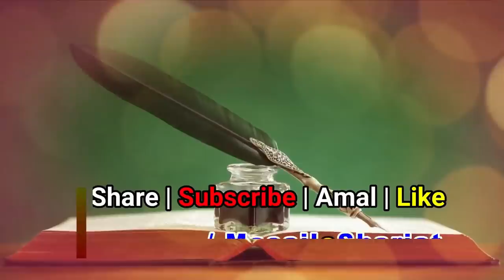Social Media Par Comment & Tareef Sunne Ke Liye Photo Dalna | Khud Pasandi | Saman Ki Tarif Sunna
(NEWS & Update) 📰 📅⏰
Aane Wali Videos & Live Timing Dekhen

khud pasandi kise kehte hain
apne saman ki tarif karna
fb par pic upload karna shariat me kaisa
sikander warsi about social par photo
apne saman ki tarif sunna
khud pasandi kise kehte hai
apni tarif sunna kaisa
khud ki tarif ke liye pic dalna kaisa
wah wah karwane ke liye photo dalna
apne libas ke bare me sabse puchna kaisa
khud ke photo par comment chahna tarif chahna
sikander warsi about khud pasandi
social media par khud ki photo dal kar share karwana
facebook par khud ki photo picture upload karna islam me kaisa
imam ko photo fb par dalna kaisa
comment subhan allah likhna kaisa
jhuthi tarif karna gunah hai
comment me jhut bolna kaisa
tarif ke liye pic social media par dalna kaisa
dikhawe ke liye photo dalna kaisa